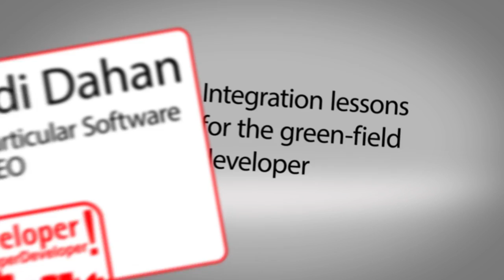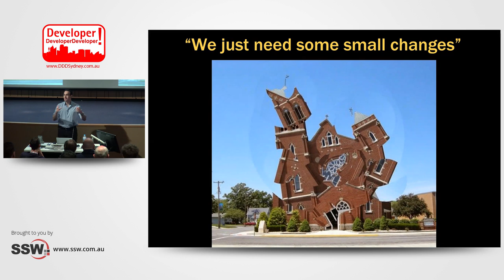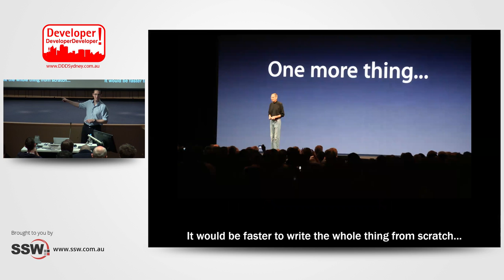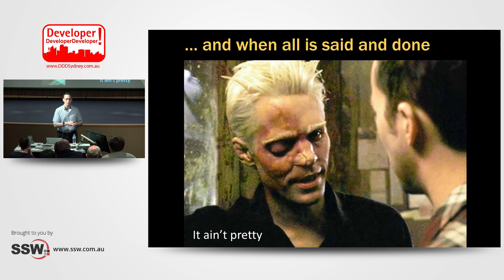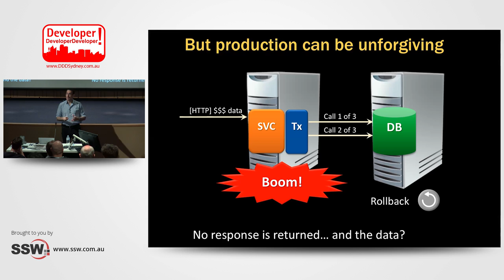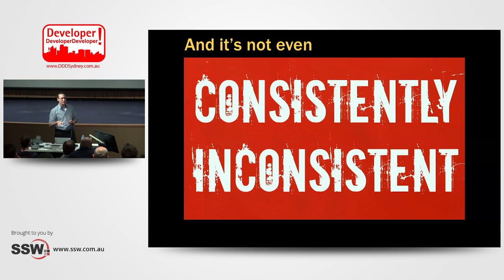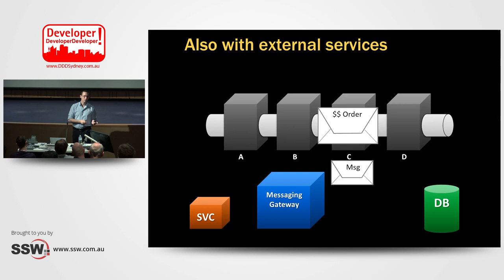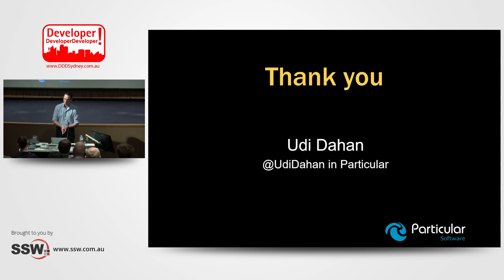Integration lessons for the green-field developer | Udi Dahan at DDD Sydney 2016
SSW TV brings you all the best content from this year the 2016 DDD event in Sydney.

Udi Dahan kicked off the event with the keynote. Below is the outline of his talk:

"While many developers have had the “pleasure” of integrating with 3rd party systems and legacy applications, most don’t see the need to use those approaches when building new code. Unfortunately, it is that belief that undermines the success of many a green-field project resulting in a patch-work of batch jobs being added to try and compensate for the eventually *inconsistent* behavior of the system. Join Udi for a deep-dive into API design, integration patterns, and some good old message queues and see how you can avoid creating yet another big ball of mud."